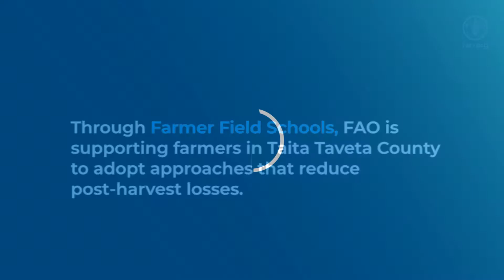Surviving COVID-19 - Mwatate smallholder tomato farmers make juice from losses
Before the COVID-19 pandemic hit, FAO had introduced tomato farming to vulnerable women groups In Mwatate town as a means to access nutritious vegetables and supplementary income. The tomato farmers of have averted complete post-harvest losses and created a new source of income for themselves, through making tomato juice and jam for sale in their villages.
Since mid-2020, significant negative effects on people along the food supply chain – from producers to processors, marketers, transporters and consumers, continue to be recorded. The Food and Agriculture Organization of the United Nations (FAO) is responding to the emerging impact of COVID-19 and related containment efforts on food security and livelihoods where populations are highly vulnerable and are already experiencing food crises.

subscription_center?add_user=FAOoftheUN